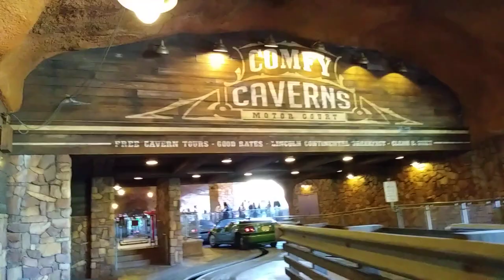Radiator Springs Racers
Cars. Lightning Mcqueen